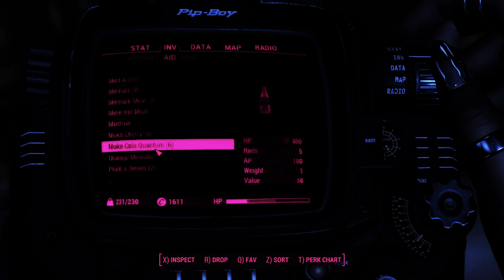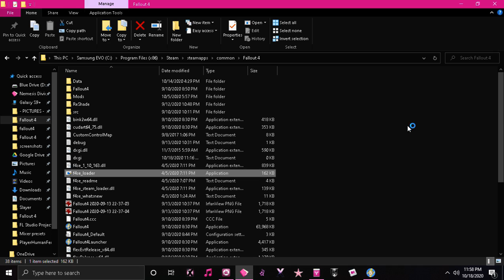Fallout 4 - Nemesis Divina - Mods - Very Hard - Part 15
Hunting down Kellogg